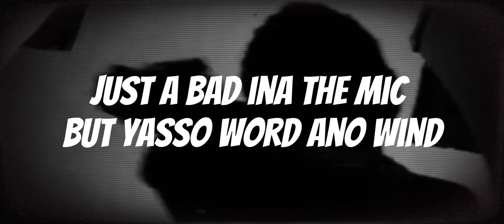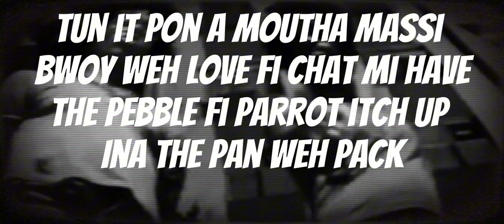STAMINAH - YIP (Lyrics Video)